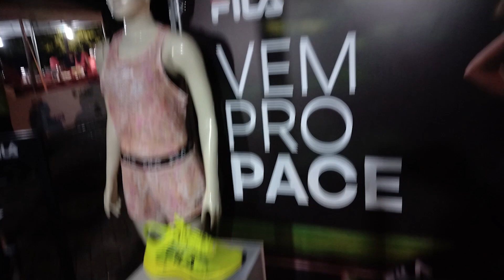A Corrida mais esperada do Ano - Corrida Líder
A Corrida que atrai um número cada vez maior de participantes Corrida Líder Edição IV, os atletas SIP RUNNERS não ficaram de fora. lider fila #